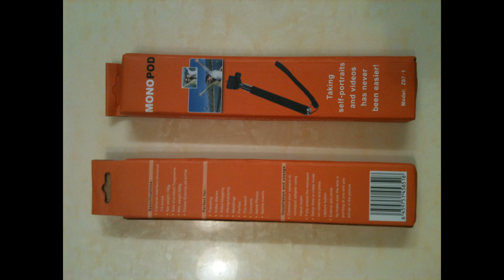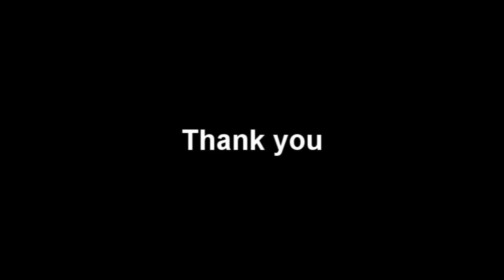GoPro HD HERO & Monopod View TEST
GoPro HD HERO
960p : 1280*960 170˚ Angle View / 1080p : 1920*1080 127˚ Angle View
Hand Held Monopod
Length : Short 20cm (7.8 inch) / Long 108cm (42 inch)